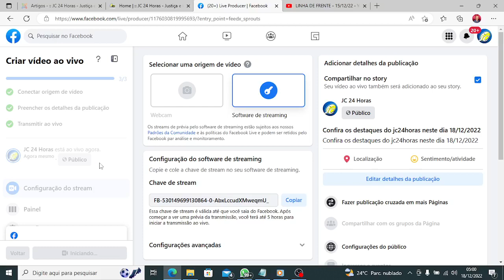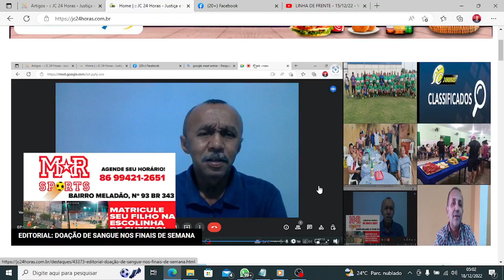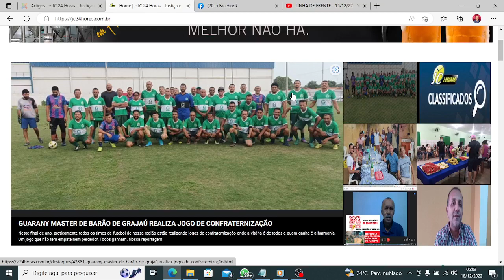Confira os destaques do jc24horas neste dia 18/12/2022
01- Judivan Ferreira fala sobre o posse do novo líder da Paróquia São Pedro de Alcântara.
02-Editorial- Doação de sangue nos finais de semana.
03- CETI Bucar Neto realiza ação solidária para ajudar famílias carentes.
04- Hoje é dia de confraternização do CBD. Time de futebol fora de atividade.
05- Classificados: Perdidos os documentos de Valberto de Paula.
06- Guarany Master de Barão de Grajaú realiza jogo de confraternização.